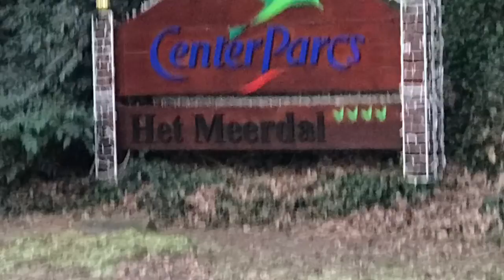Center Parcs Het Meerdal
Aufnahmen aus dem des Center Parcs Het Meerdal. Ferienhaus, Market Dome, Aqua Mundo, Orry & Friends und vieles mehr.